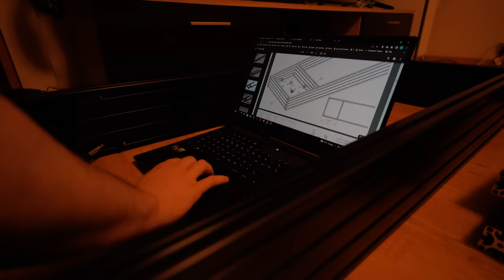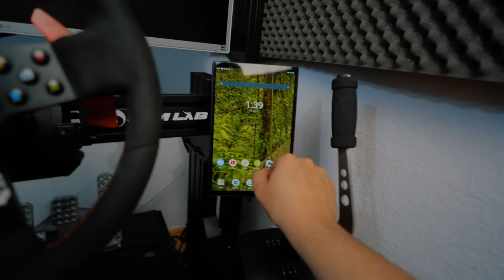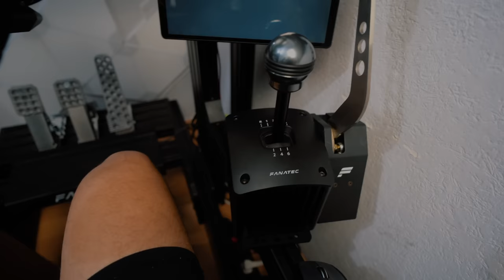Buduję NAJWIĘKSZE stanowisko do kierownicy!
Dzisiaj budowa, jednak pojawi się też zupełnie oddzielny odcinek z testowania! .